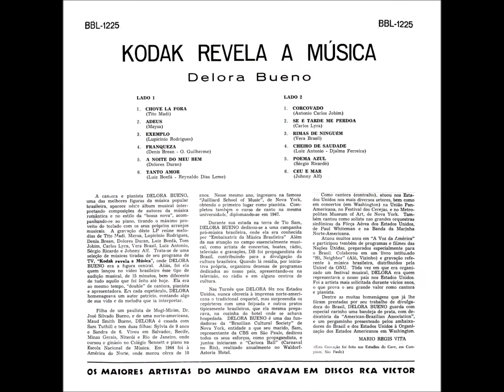CHOVE LÁ FORA - DELORA BUENO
DELORA BUENO
LP KODAL REVELA A MÚSICA – RCA VICTOR – 1963
PIANO E VOZ: DELORA BUENO
Cantora. Nascida nos Estados Unidos durante uma estada de seus pais. Seu pai era brasileiro, sendo pianista e professor de línguas e a mãe, americana. Foi criada no Brasil. Estudou piano na Escola Nacional de Música, no Rio de Janeiro. Depois de passar a infância e a adolescência no Brasil voltou aos Estados Unidos com 19 anos de idade, tendo estudado canto na Juilliard School of Music. Foi chamada pela imprensa norte americana de "Embaixadora da canção popular brasileira". Em 1950, casou-se com um norte americano de nome Samuel Tuthill e passou a assinar o nome de Delora Tuthill, sendo ainda conhecida como Mrs. Tuthill. Depois de muitos anos vivendo no Brasil voltou a morar nos Estados Unidos em 2006 fixando residência em Port St. Joe, na Flórida, cidade na qual costumava apresentar-se no Beacon Hill Retirement Center.
Janet Tuthill
  1925 Iowa, EUA
  2/4/2012 Flórida, EUA
– Dicionário Cravo Albin da MPB

CHOVE LÁ FORA
De Tito Madi
Na voz de Delora Bueno

A noite está tão fria
Chove lá fora
E essa saudade enjoada não vai embora
Quisera compreender porque partiste
Quisera que soubesses como estou triste

E a chuva continua
Mais forte ainda
Só Deus pode entender como é infinda
A dor de não saber
Saber lá fora, onde estás, onde estás
Com quem estás agora, agora

Vídeo de Antônio Augusto dos Santos, Antônio Bocaiuva, antaugsan, Bocaiuva, Divinópolis, Minas Gerais. Sem fins lucrativos ou comerciais. Apenas culturais. Fotos e imagens da Internet. Em 23/04/2015